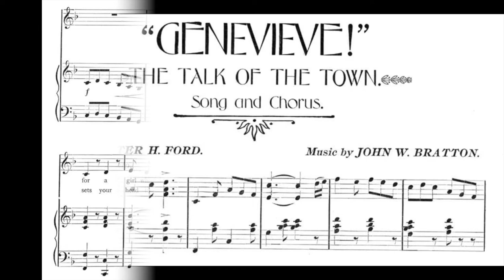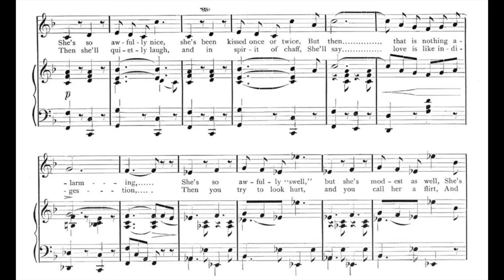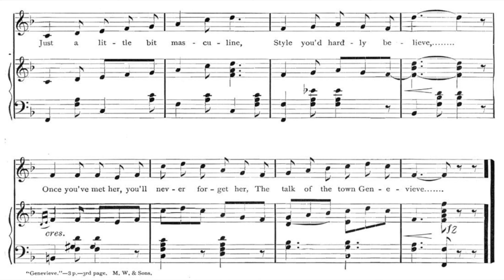Genevieve (1897)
The Talk of the Town. A 1897 popular song. Words by Walter H. Ford. Music by John W. Bratton.

Lyrics

1. If you want a receipt, for a girl who is sweet
A girl who is thoroughly charming
She's so awfully nice, she's been kissed once or twice
But then that is nothing alarming
She's so awfully "swell" but she's modest as well
She's always the life of the party
You can tell she's sincere, when her laughter you hear
For it seems to ring so cheerfully and hearty

Chorus
Just a dash of Fifth Avenue
Just a touch of Broadway
Just a spice of the Bowery
Not too modest and not too gay
Just a little but masculine
Style you'd hardly believe
Once you've met her, you'll never forget her
The talk of the town Genevieve

2. She's the sort of a girl, sets your head in a whirl
You stammer and "pop" her the question
Then she'll quietly laugh, and in spirit of chaff
She'll say love is like indigestion
Then you try to look hurt, and you call her a flirt
And mention how often you've kissed her
When you've finished your call, as you stand in the hall
Then she smiles and says she'll be your big sister